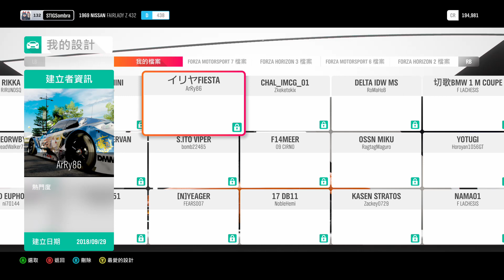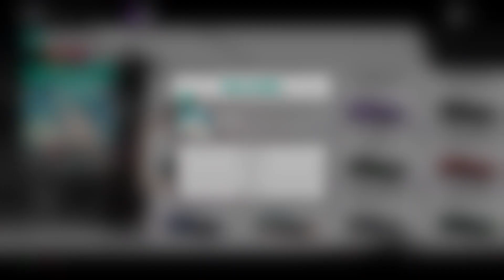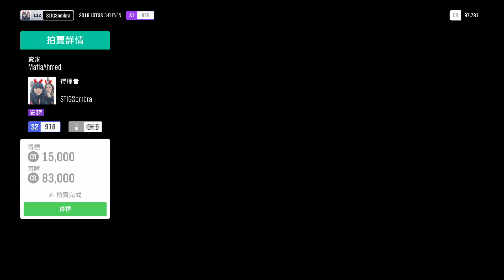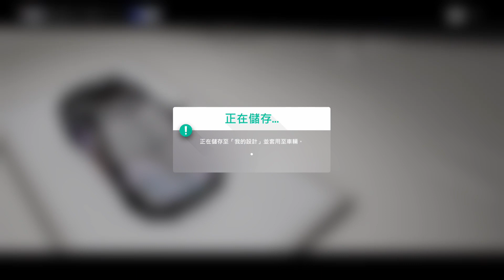小嘉實況極限競速 地平線 4 中文版